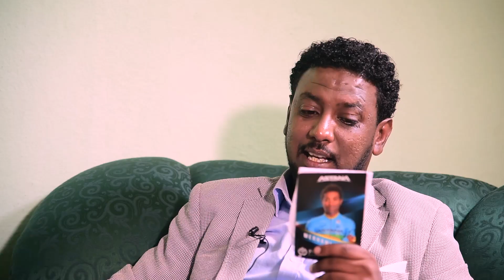Interview Merhawi Kdus Part 3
Full Interview ምስ ህብብቲ ተወሳኢት  Eritrea ሳሮን በረኸት